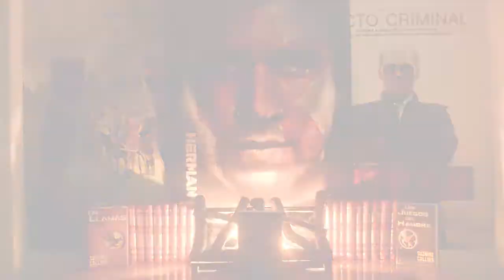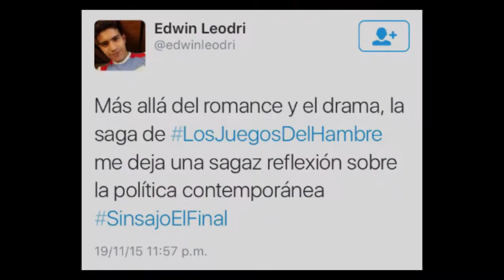Play Movie: Los juegos del Hambre Sinsajo Parte 2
Bienvenidos a Play Movie: en esta ocasión les presentamos 5 puntos de la nueva película de la saga de Suzanne Collins: Los Juegos del Hambre Sinsajo Parte 2

No olvides ver también Play Game con Shampi y descubre un videojuego cada semana.